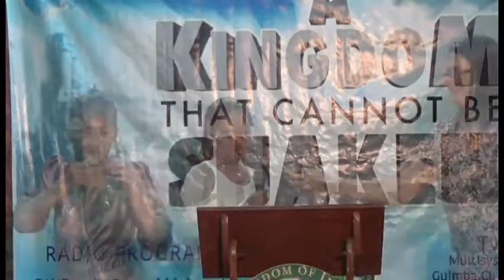Youth Camp Testimonies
Kingdom of Jesus Fellowship Int'l
Zambales May 2016